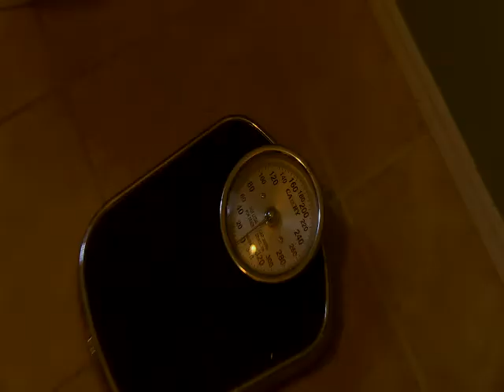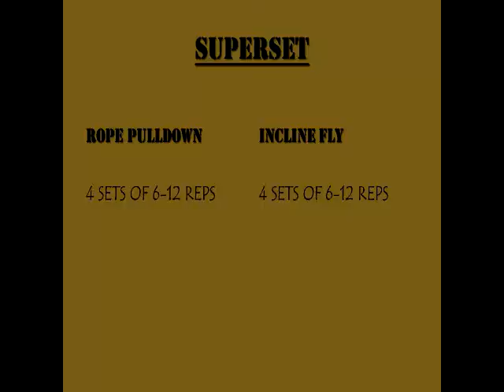CHEST & TRIS: FIGURE COMPETITION VLOG SERIES EPISODE #2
I weigh in, do chest and tris, stretch and eat at Subway.
AnAthleteEats.com where nutrition meets training by Valerie Pickett, M.A, Nutritionist // Athlete